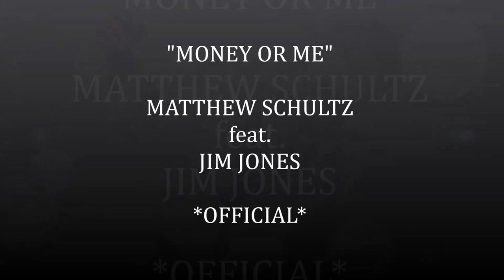Matthew Schultz feat. Jim Jones - Money or Me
The wait is over for the highly anticipated hip hop single from Matthew Schultz & hip hop legend Jim Jones! This track is a unique blend of hip-hop and rock!

"Money or Me" was written and recorded by Matthew Schultz and originally featured King Dave. An original track produced by Armando Guarnera it brings the essence of hip-hop with a smooth rock twist! This is a fresh new edgy sound for Urban Music. Not his first rodeo, Matthew got his start in a band with rocker Chris Daughtry and has been involved in many industry projects. Schultz is excited about his new version of the song with hip -hop legend Jim Jones.

Jim brings a gritty street edge to the track and Matthews guitar solo makes it just the right blend of hip-hop and rock. Matthew has been creating a lot of buzz in the music industry and among the industry heavy hitters! Ranked #1 on Reverbnation for singer/songwriter in northeast, #2 in the US and #2 in the world. His deep soulful voice has been recognized as a new age "Johnny Cash" with a suave "Hollywood look and swagger". YMPR put out "He has a James Dean type look & demeanor with a little bit of a rock star edge; Matthew Schultz is James Dean and Johnny Cash in one!".

Joseph Guillermo Jones II better known by his stage name Jim Jones, is an American rapper and actor featured on VH1 Love & Hip Hop and Chrissy & Mr. Jones. He is an original member of hip hop collective The Diplomatsalso known as Dipset. Jones is also a noted video director under the name Capo for artists including Cam'ron, Remy Ma, and State Property. Jim is known worldwide for his talent and considered a legend in the hip-hop game!

Matthew Schultz voted "The Hottest New Artist ® 2013" was selected to place his new EP/CD in the Official Grammy Award Giftbag

Follow Matthew Schultz on twitter @mschultz33